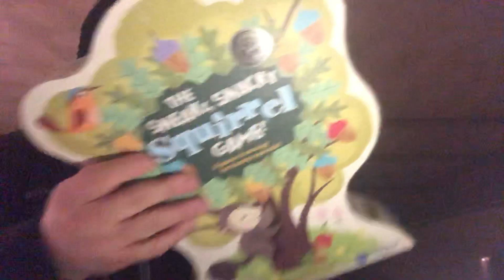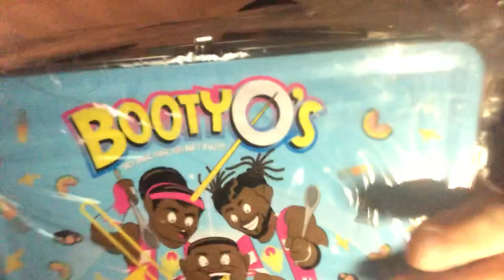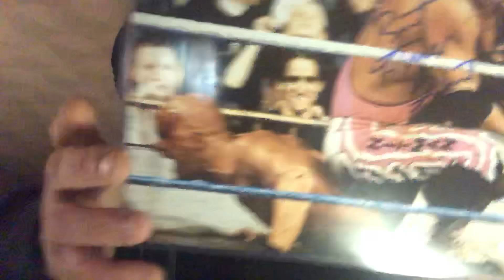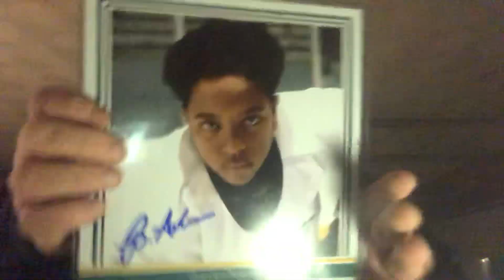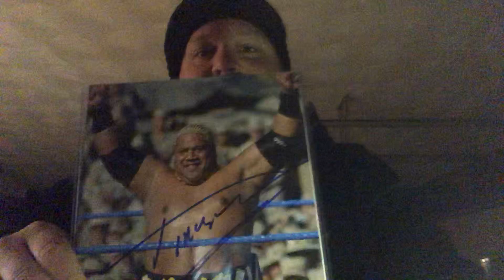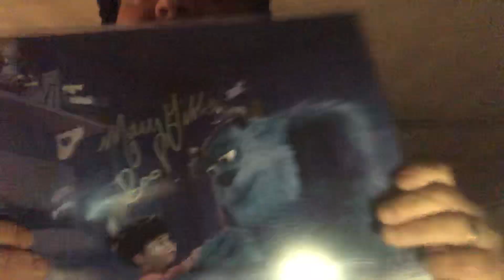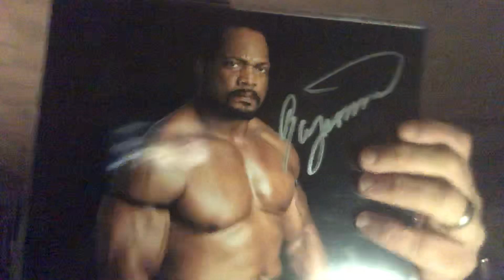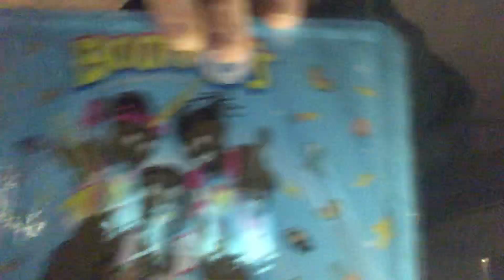Witb? Zobie warstlin box!